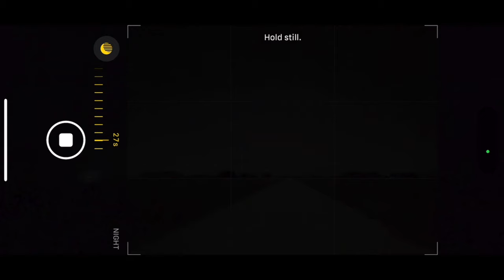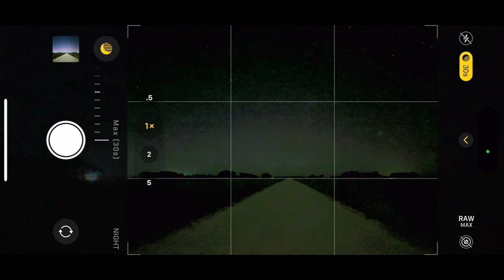Capturing the Aurora with an iPhone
If you have ever wanted to photograph the Aurora with an iPhone, this is a video for you.
The same settings can be used to capture the northern lights with an iPhone.
Its as simple as setting up the night mode on the iPhone 15 Pro Max using a tripod to get 30 seconds.

GEAR I USE FOR MOST ASTRO PHOTOS

Best LED light for light painting

Light stand for light painting